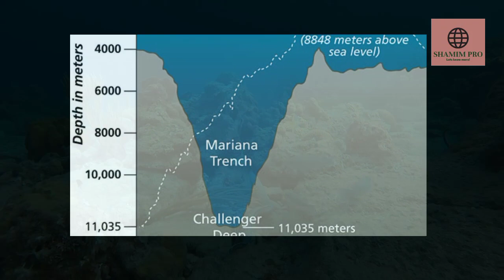মারিয়ানা ট্রেঞ্চ|পৃথিবীর সবচেয়ে গভীরতম স্থান |Mariana trench |Deep Place|SHAMIMPRO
পৃথিবীর সর্বোচ্চ পর্বতশৃঙ্গ মাউন্ট এভারেস্টের উচ্চতা প্রায় ৮৮৫০ মিটার বা ২৯০৩৫ ফিট যা নেপাল ও চীনের সীমান্তরেখায় অবস্থিত। অপরদিকে সমুদ্রের তলদেশে অবস্থিত পৃথিবীর গভীরতম স্থান মারিয়ানা ট্রেঞ্চের গভীরতা প্রায় ১১,০৩৪ মিটার (৩৬,২০১ ফিট) অর্থাৎ প্রায় ৭ মাইলের সমান! অর্থাৎ পুরো মাউন্টcএভারেস্টকেও যদি তুলে এনে এই জায়গায় ডুবিয়ে দেয়া হয় তারপরও এভারেস্ট শীর্ষ সমুদ্রপৃষ্ঠ থেকে ২১৩৩ মিটার (৭০০০ ফিট) নিচে থাকবে!
মারিয়ানা ট্রেঞ্চ প্রশান্ত মহাসাগরের পশ্চিম প্রান্তে মারিয়ানা দ্বীপপুঞ্জের (Mariana Island) ঠিক পূর্বে অবস্থিত। মারিয়ানা দ্বীপপুঞ্জের নামানুসারে এই সমুদ্রখাদটিকে মারিয়ানা ট্রেঞ্চ নামকরণ করা হয়েছ। প্যাসিফিক প্লেট (Pacific Plate) এবং মারিয়ানা প্লেটের (Mariana Plate) সংঘর্ষে অধোগমন (Subduction) নামক এক ভৌগোলিক প্রক্রিয়ায় এই খাতটি তৈরি হয়েছে যা একটি বৃত্তচাপের আকারে উত্তর-পূর্ব থেকে দক্ষিণ-পশ্চিমে প্রায় ২৫৫০ কিলোমিটার জুড়ে বিস্তৃত এবং এর গড় বিস্তার প্রায় ৭০ কিলোমিটার।
Your search query:
mariana trench
mariana trench creatures
mariana trench mystery
bangla news
breaking news
challenger deep
ocean
পৃথিবীর গভীরতম স্থান
মারিয়ানা ট্রেঞ্চ
mariana trench footage
news today
titan submarine
shorts
latest news
deep sea creatures
bangladeshi news
how deep is the ocean
mariana trench facts
current news
mariana trench
mariana trench creatures
mariana trench mystery
challenger deep
ocean
পৃথিবীর গভীরতম স্থান
মারিয়ানা ট্রেঞ্চ
mariana trench footage
deep sea
deep ocean
titanic
titan
sea
টাইটান
মারিয়ানা ট্রেঞ্চ এর রহস্য
মারিয়ানা ট্রেঞ্চ এর নিচে কি আছে
মারিয়ানা ট্রেঞ্চ এর জীববৈচিত্র